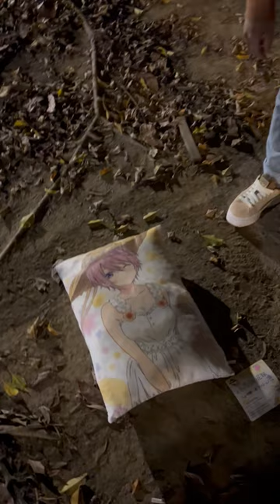Mud shoes trmaple on anime pillow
If you also want to see content, you can leave a message below